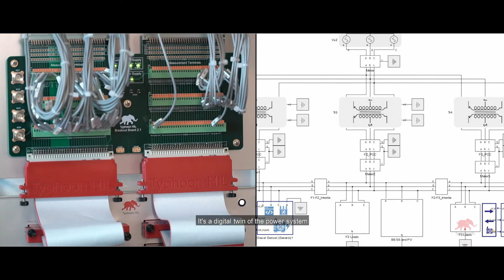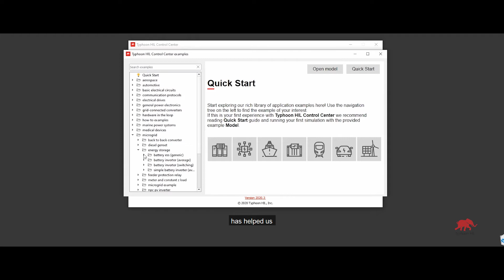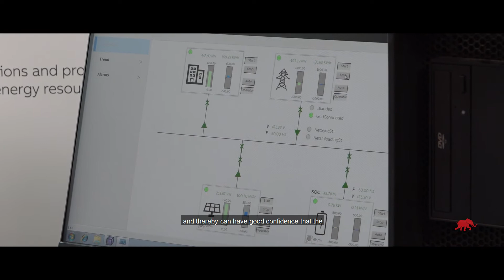Microgrid e-mesh™ Digital Ecosystem | Hitachi Energy Spotlight #2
The Hitachi Energy team uses Typhoon HIL controller Hardware-in-the-Loop (HIL) technology to design and test their leading-edge e-mesh™ digital ecosystem to ensure great product performance throughout the entire lifecycle of the product.